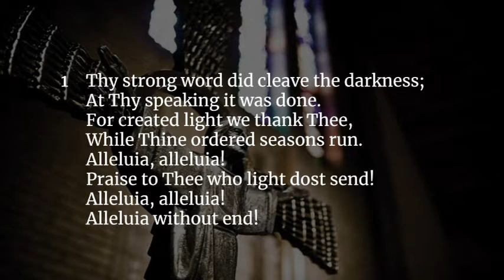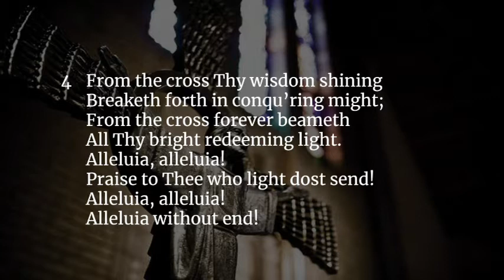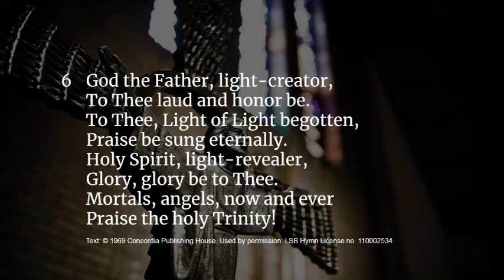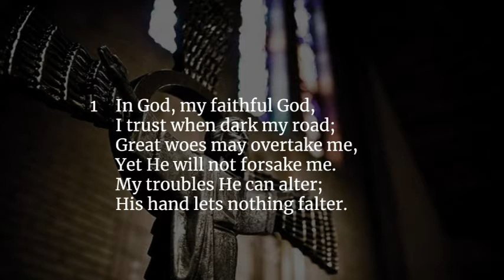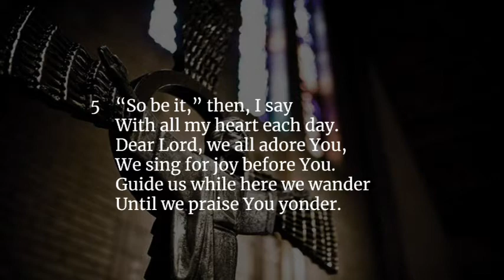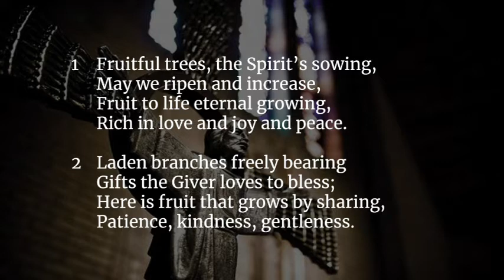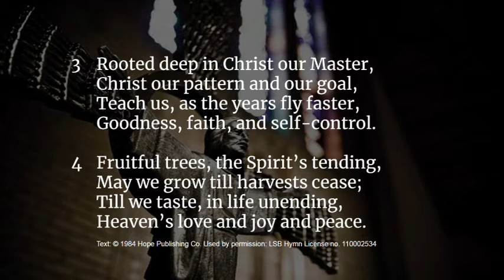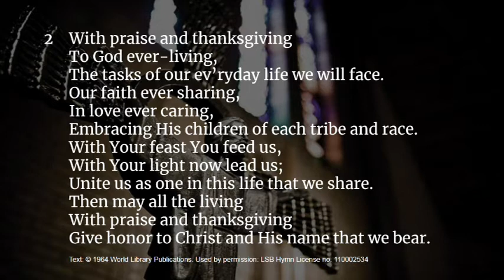Eighth Sunday after Trinity - August 2, 2020